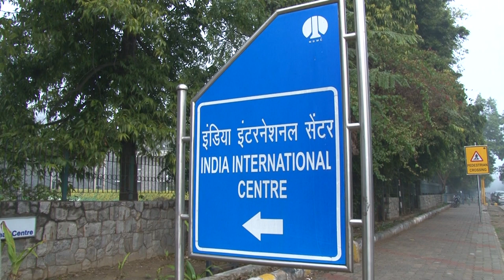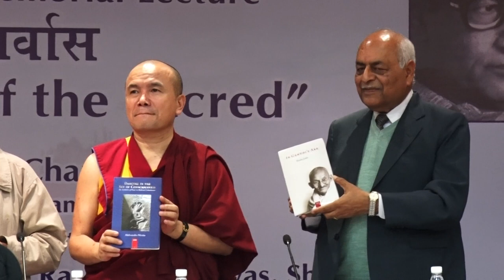Fifth Rabindranath Tagore Memorial Lecture HD On Wednesday, 14th November 2018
Fifth Rabindranath Tagore Memorial Lecture  On Wednesday, 14th November 2018 by Padma Shri Prof. Ramesh Chandra Shah.

Welcome Remarks was given by Prof. Kapil Kapoor Chairman IIAS

Introduction of the speakers was given by Prof.Makarand R. Pranjape, Director IIAS

Moderator's Remarks : Ven. Geshe Dorji Dambul

Vote For Thanks:  Prof. Chaman Lal Gupt Vice- Chairman, IIAS